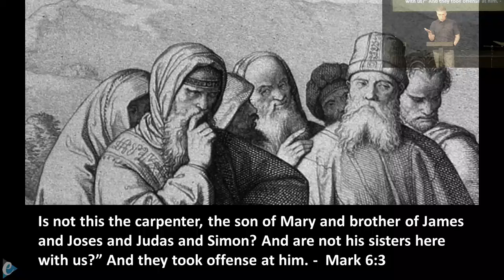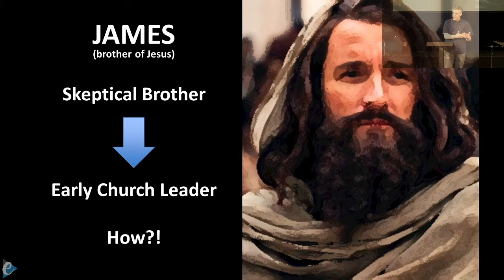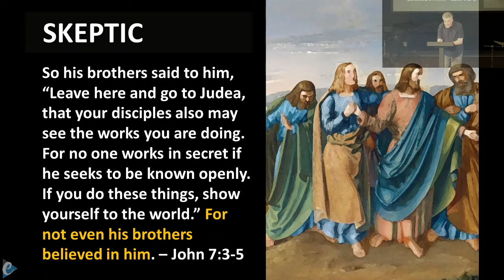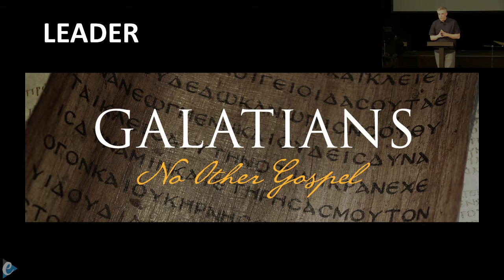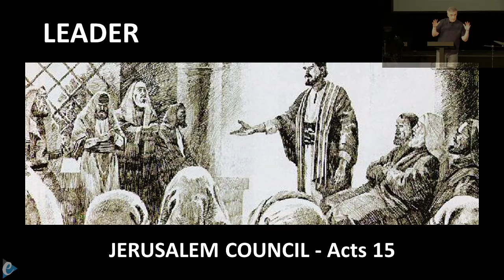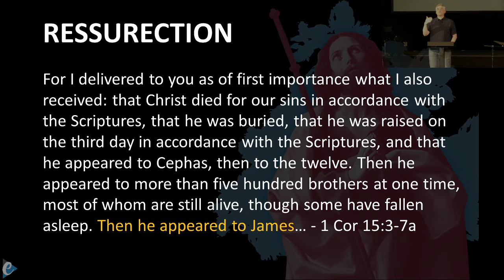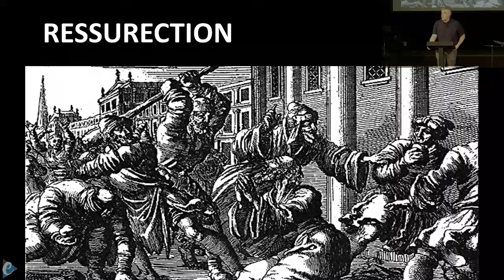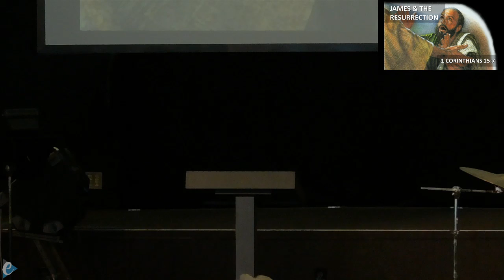20210404 - Easter Sunday sermon: James & the Resurrection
James & the Resurrection - 1 Corinthians 15:7